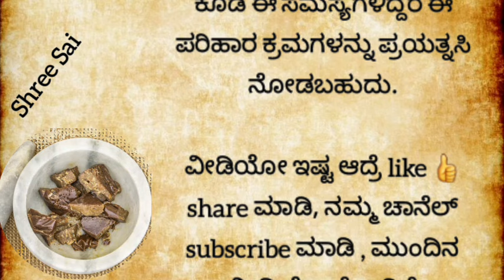Usefulinformationinkannada usefulinformation in Kannada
ಸ್ನಾನದ ನೀರಿಗೆ ಈ ವಸ್ತುಗಳನ್ನೂ ಹಾಕಿದರೆ ದಾರಿದ್ಯೆ ಓಡಿ ಹೋಗುತ್ತದೆ..!